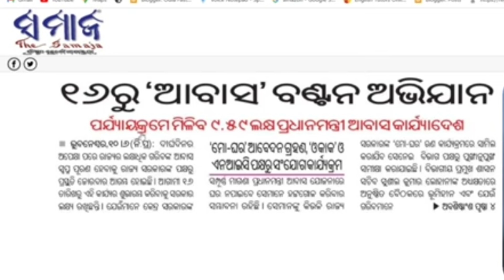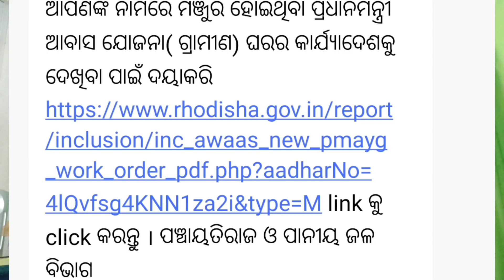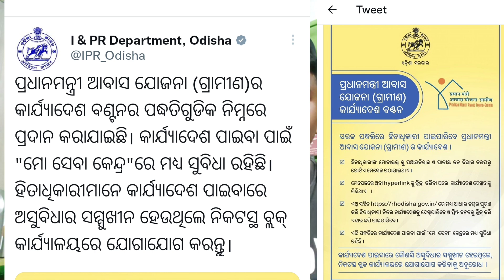Mo ghar Yojana online apply VS Pm awas Yojana work order || mo ghar scheme odisha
cover Topics
mo ghar Yojana
mo ghar Yojana scheme odisha
mo ghar online apply
mo ghar Yojana last date
how to mo ghar online apply
pm awas work order date
pm awas work order
Pradhan mantri work order
pmayj
mo ghar loan apply
mo ghar Yojana eligibility
pm awas work order declared
rh odisha
sahu amarendra all in one
AMARENDRA SAHU
From -ODISHA
ଯାହାକିଛି
ସମସ୍ୟା ଥିବ କେବଳ କମେଣ୍ଟ କରନ୍ତୁ ତା ଉପରେ ଆମେ ଭିଡ଼ିଓ ଆଣିବୁ।ଛୋଟ ଛୋଟ ସମସ୍ୟା ନିଜେ ଆପଣ ମୋବାଇଲ୍ ରେ ଚେକ୍ କରନ୍ତୁ ଆଉ ଆମ ଭିଡିଓ ଅଛି ଦେଖନ୍ତୁ କିମ୍ବା ମୋ ସେବା କେନ୍ଦ୍ର କିମ୍ବା CSC ସେଣ୍ଟର୍ ଯାଆନ୍ତୁ ଧନ୍ୟ ବାଦ🙏